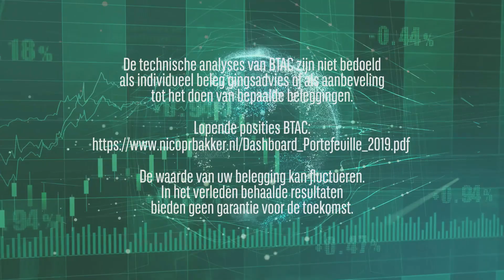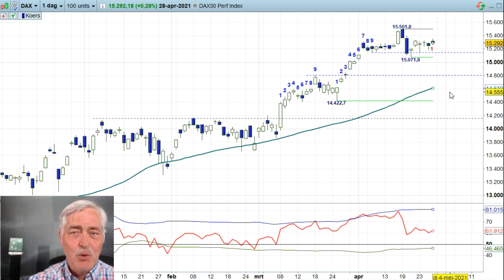AEX 28apr21 - Meer berendruk....